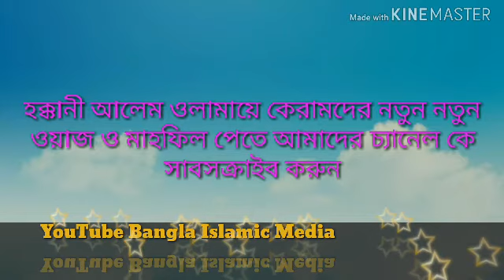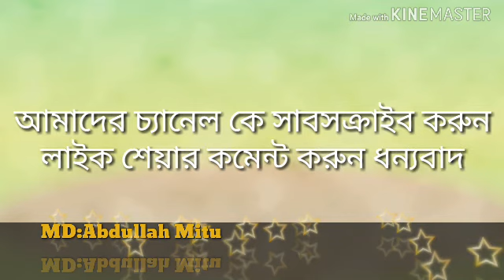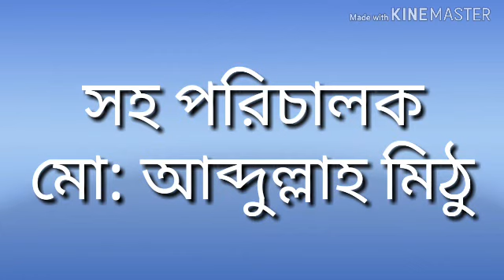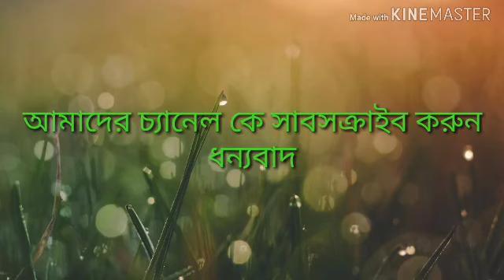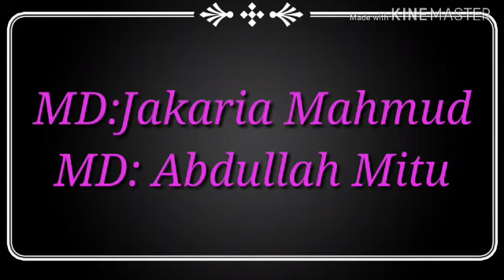Islamic song 2019 শেষবিদায়েরপালকিচরে/ ......মোঃ জাকারিয়া মাহমুদ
আমাদের চ্যানেল কে সবাই সাবসক্রাইব করুন ধন্যবাদ